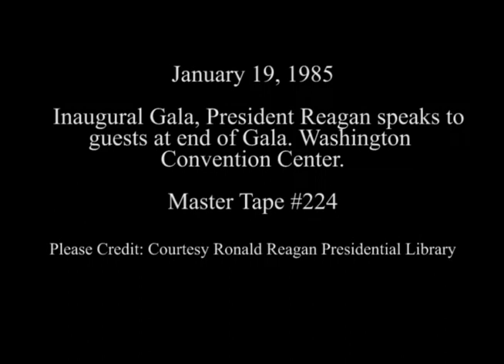President Reagan's Remarks at Inaugural Gala on January 19, 1985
Full Title: President Reagan's Remarks at Inaugural Gala at Washington Convention Center on January 19, 1985

Transcript:  N/A

Production Date: 1/19/1985

Access Restriction(s):Unrestricted
Use Restriction(s):Unrestricted